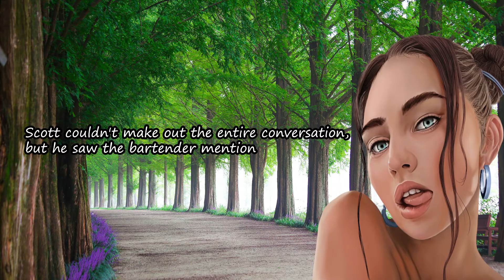The Bar Pick Up - Crossdressing Stories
The group of college girls in the room seem to be having a lot more fun. Trying to hit on one of them doesn't seem to be working. If only there were a way he could become closer to them...